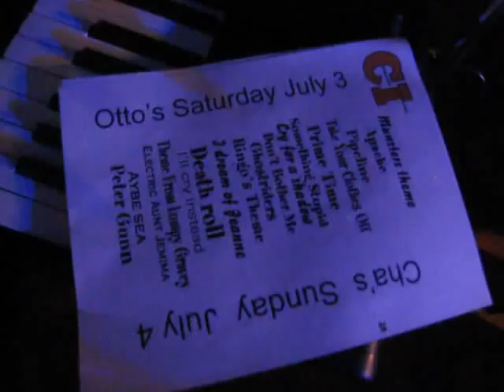COMMERCIAL INTERRUPTION -- "I DREAM OF JEANNIE THEME"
filmed this at my 7/3/10 SURF-ROCK SHINDIG at OTTO's SHRUNKEN HEAD.  Theme from popular American TV show